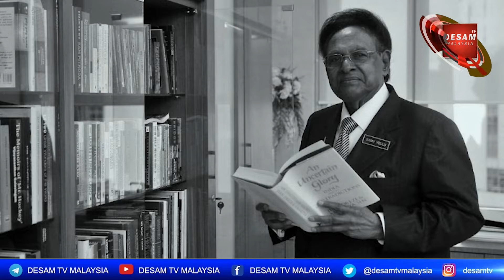16 Sep 2022 நித்திரையில் மறைந்தாலும் முத்திரை பதித்தாய் நீ - ரத்னவள்ளி அம்மையார் இரங்கல்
16 Sep 2022 நித்திரையில் மறைந்தாலும் முத்திரை பதித்தாய் நீ - ரத்னவள்ளி அம்மையார் இரங்கல்